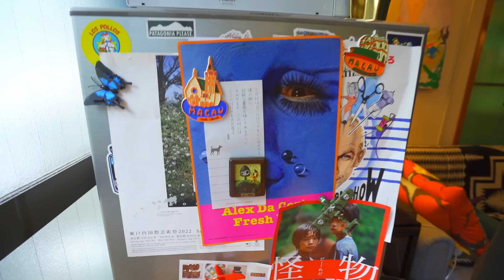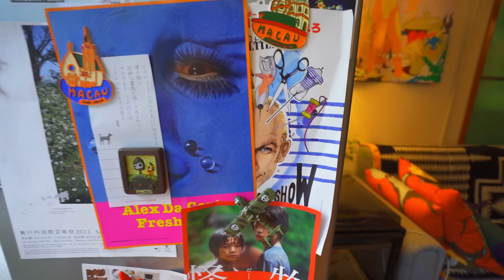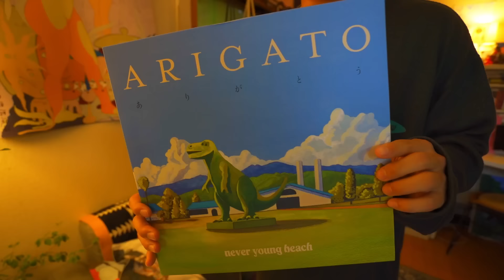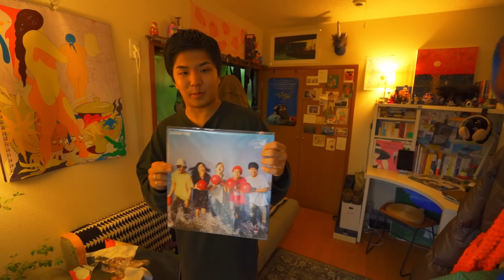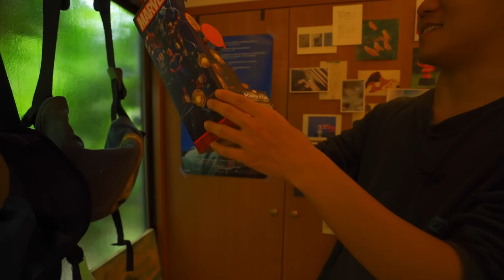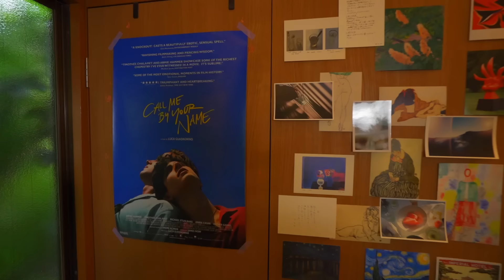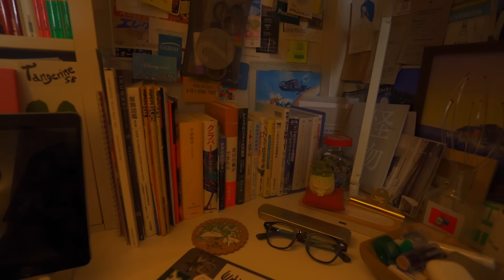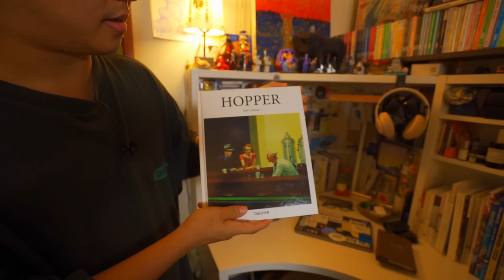【ルームツアー】大学生が暮らす5畳の狭小住宅！大量の古着と本に囲まれた秘密基地｜1K・20代男性｜ストリートカルチャー好き｜一人暮らし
5.5畳の狭小住宅で暮らす大学生の一人暮らし！今回は黒川薫さん。大量の古着や本に囲まれた秘密基地のような空間🔥お気に入りのアイテムはもちろん、5.5畳の活用術も教えてもらいました！

【ゲスト】
黒川薫｜学生
大正大学社会共生学部4年生として在学中。観光学とマーケティングを専攻。卒業後は香川県の直島に移住予定。趣味はカメラで、一眼レフとフィルムカメラで主にポートレート撮影が得意。卒業までに短編映画を制作したいと思ってます。休日は仲のいい店員さんがいる古着屋や雑貨屋へ。そればかりだと疲れるので月に1回くらい家の近くの蕎麦屋さんで蕎麦を食べて、滝のある森林公園に行って本を読み、帰りに甘味処であんみつを食べるのがリフレッシュルート。家にいる時は絵を描いたりレコードを聴いたり映画を見たりしてます。